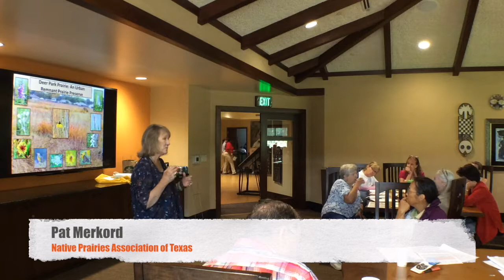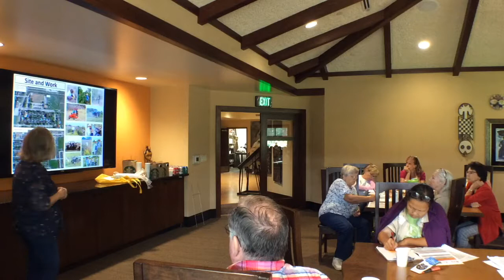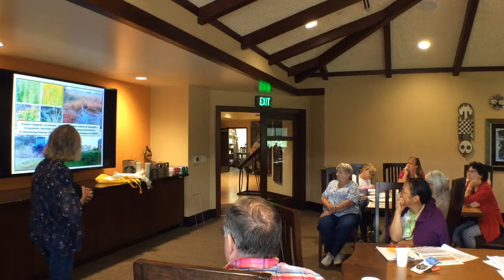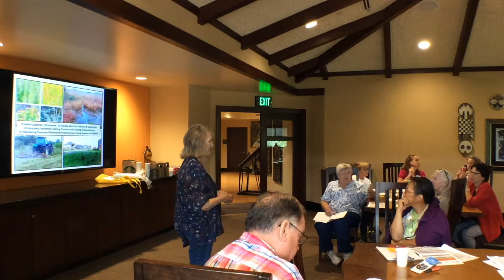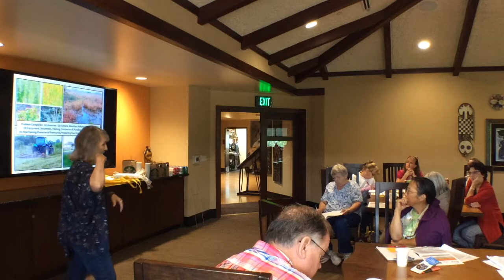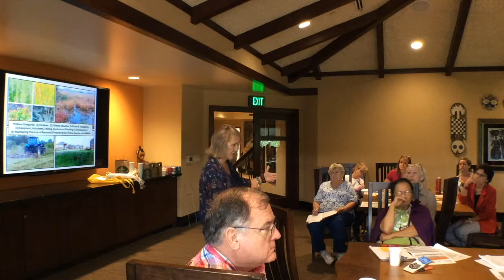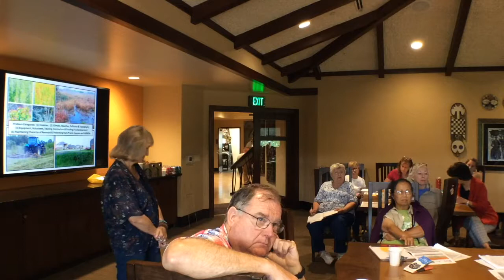Pat Merkord, Managing a True Prairie Remnant in an Urban Context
Delivered at the 2017 Urban Prairies & Grasslands Summit in Houston, TX.